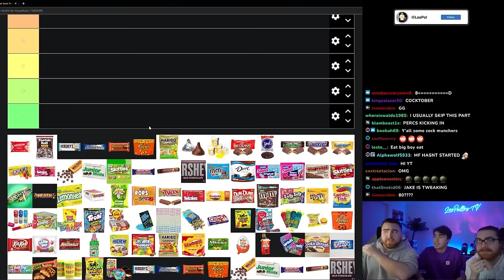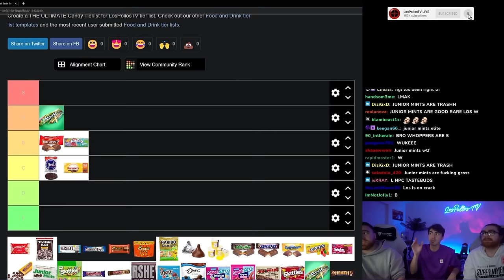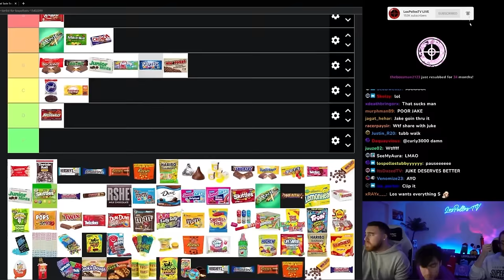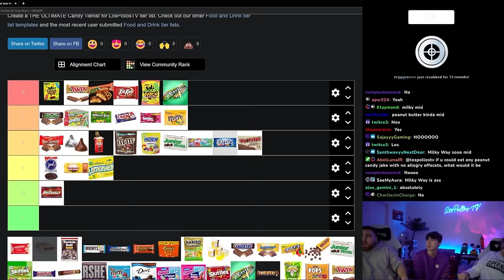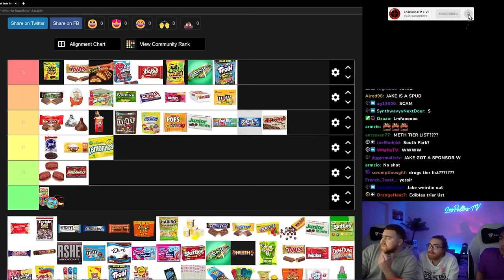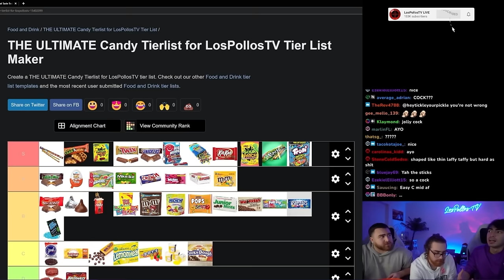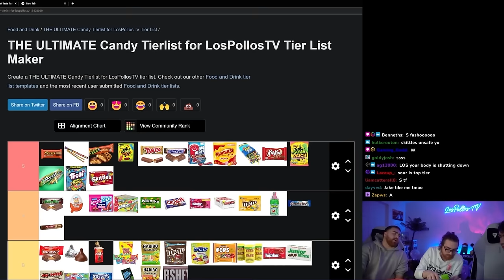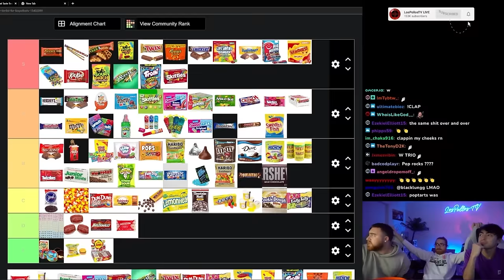ULTIMATE CANDY TIER LIST!